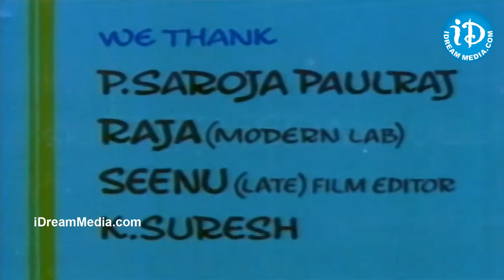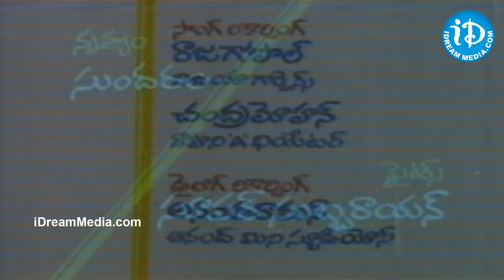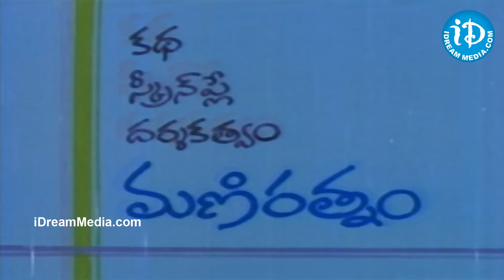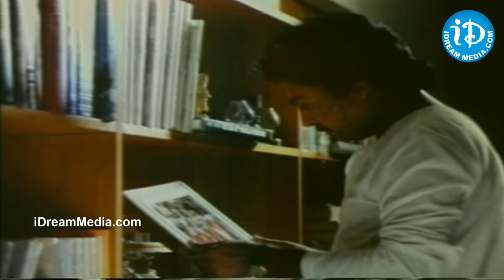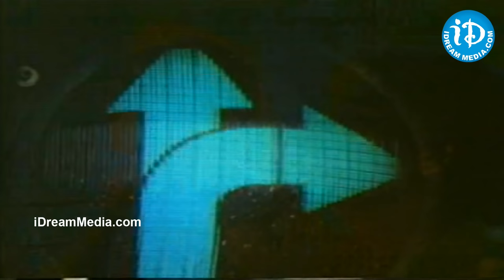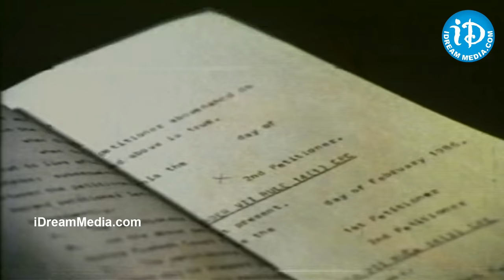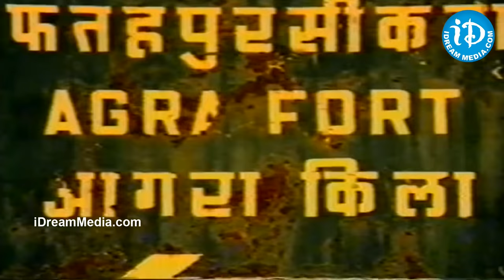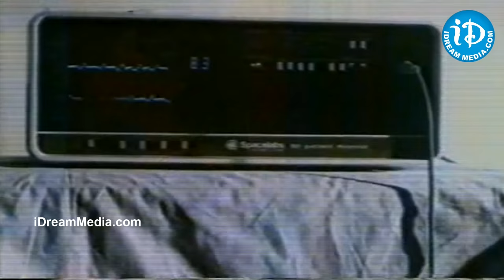Mouna Ragam Telugu Full Movie || Mohan, Revathi, Karthik || Mani Ratnam || Ilayaraja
👉 Episode 1 Watch Mouna Ragam is a 1986 Indian Telugu romantic drama film, Directed by Mani Ratnam, Starring Mohan and Revathi in the lead roles, with Karthik in an extended cameo role. The soundtrack and background score are composed by Ilayaraja and the cinematography was handled by P. C. Sreeram. Mouna Ragam released on 15 August 1986.